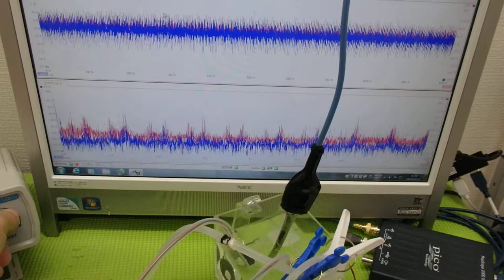小型ポンプを利用した「流水式超音波制御技術」 ultrasonic-labo